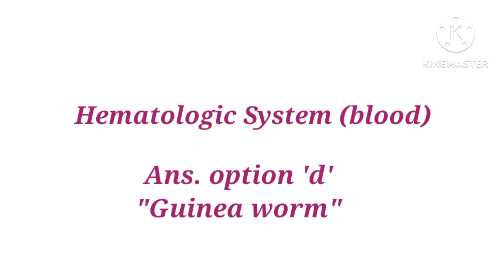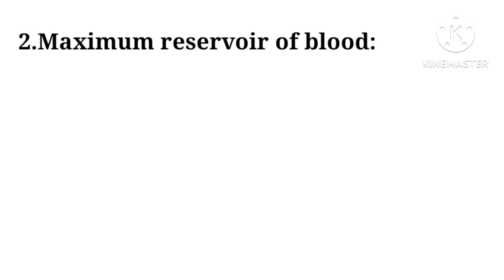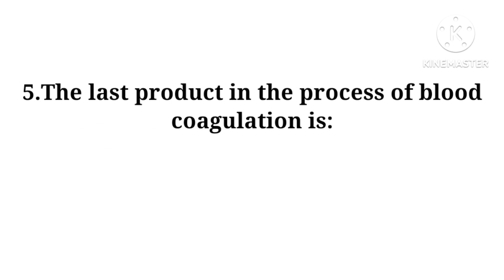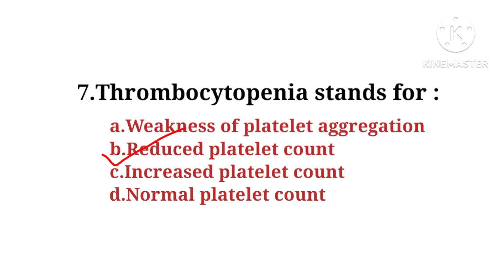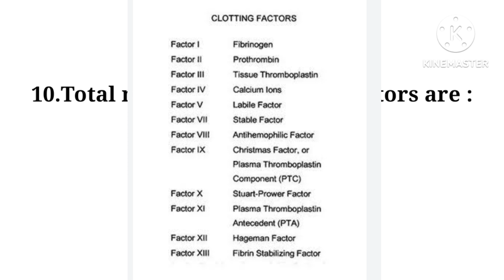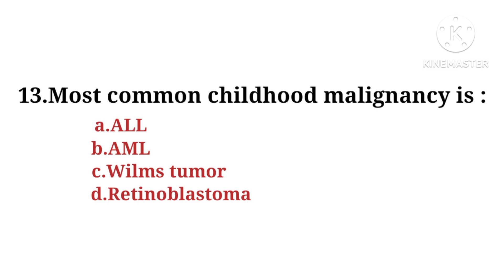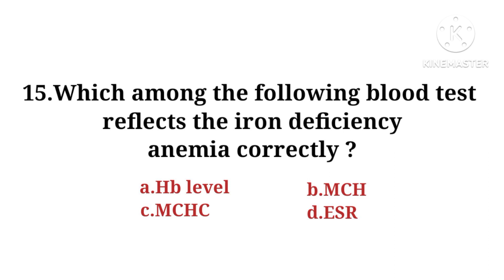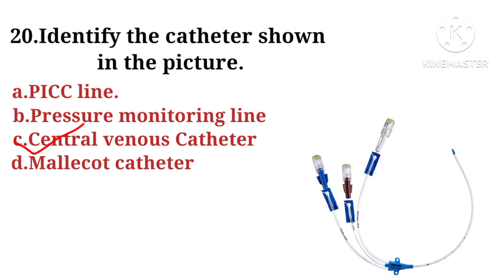Mphw (F) Exam Preparation/Anatomy and physiology/Topic -Blood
This video is helpfull video for ANM nursing staff/Anatomy and physiology mcqs and answers are available in this video/

Some important mcqs and answers from the topic blood are present in this video/